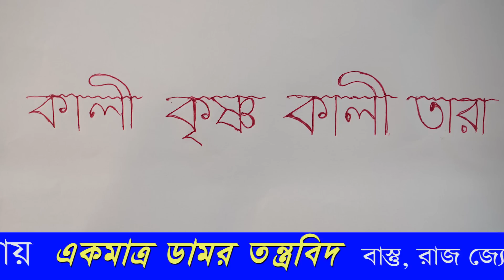যে কেউ আকৃষ্ট হবে আপনার প্রতি | করুন একটি কাজ | সব সময় আপনার পেছন পেছন ছুটবে